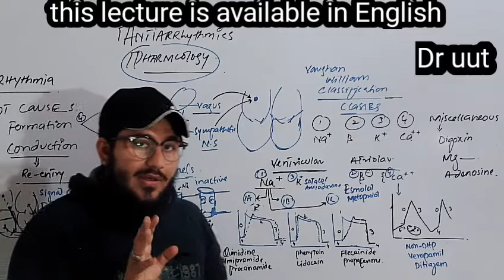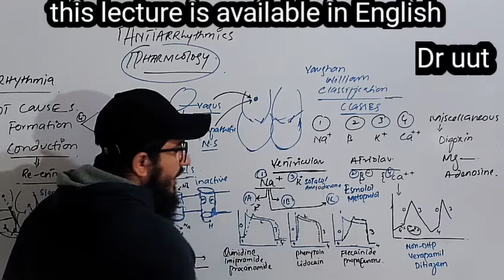antiarrhythmics class 1 and class 3 pharmacology in urdu/hindi by dr ut